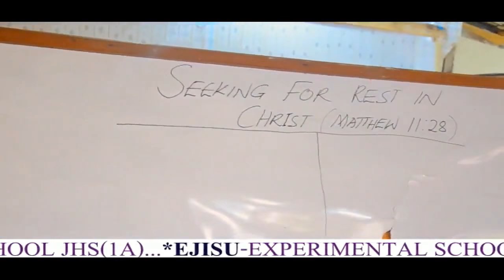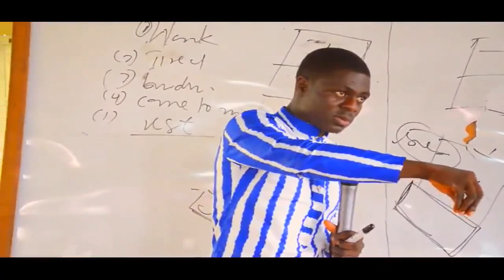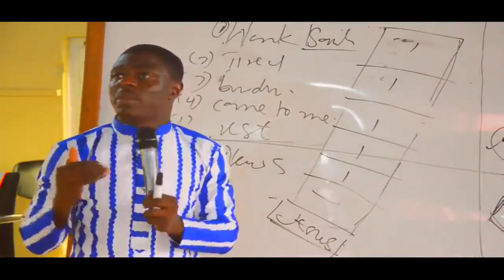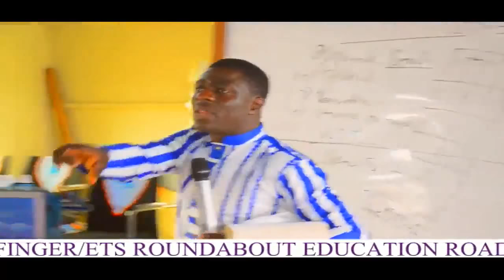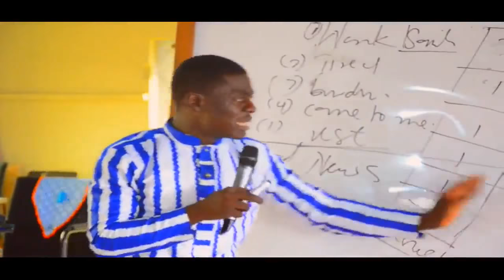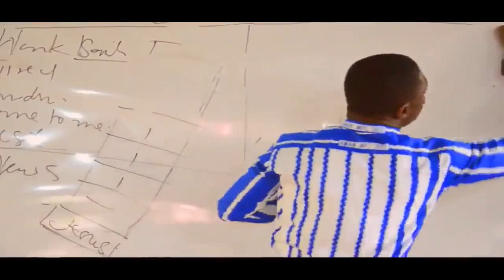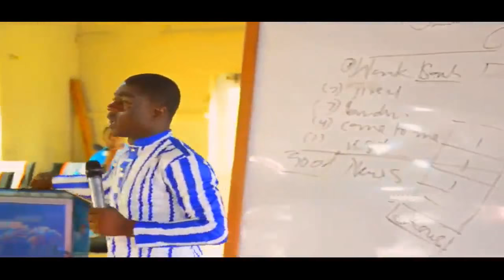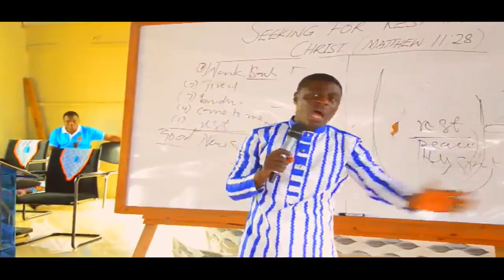Seeking Rest In Christ By Pastor Amos Asante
Seeking Rest In Christ